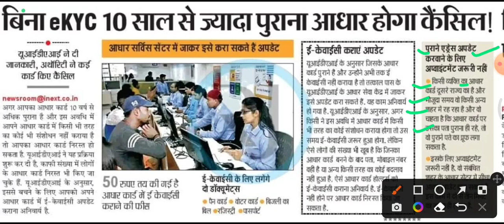10 साल पुराने आधार की ईकेवाईसी करवाएं,aadhar card ekyc,aadhaar card ekyc kaise kare,ekyc aadhaar